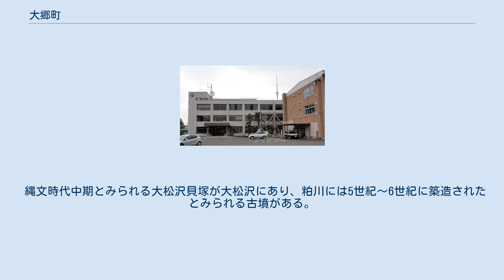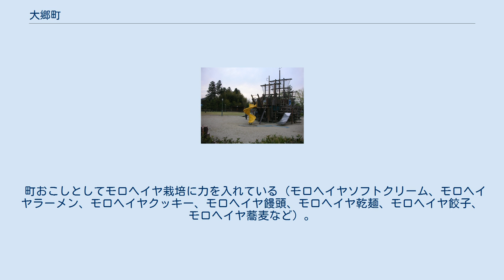大郷町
大郷町（おおさとちょう）は、宮城県中部の黒川郡に位置する町である。
 宮城県のほぼ中央に位置する町である。
町の中央を：吉田川が東西に流れ、川に沿って田畑が広がる。
南北は丘陵が広がる。
北側は大松沢丘陵、南側は松島丘陵である。
 以下の内容は脚注にない限り、大郷町発行『おおさと』 による。
 縄文時代中期とみられる大松沢貝塚が大松沢にあり、粕川には5世紀〜6世紀に築造されたとみられる古墳がある。
平安時代初期の土壙墓も勢見ヶ森で発掘されている。
鎌倉時代から室町時代あるいは江戸時代にかけての史跡として、羽生地区には岡氏が拠った築館城 が、大松沢内地区には大窪城址公園があり、大松沢氏は明治まで大窪城で暮らした。
吉田川や鶴田川に近い水田地帯には、松島町や旧鹿島台町にまで広がる、仙台藩領内で最大の湖である品井沼があったが、江戸時代からの干拓により消滅した。
 町おこしとしてモロヘイヤ栽培に力を入れている（モロヘイヤソフトクリーム、モロヘイヤラーメン、モロヘイヤクッキー、モロヘイヤ饅頭、モロヘイヤ乾麺、モロヘイヤ餃子、モロヘイヤ蕎麦など）。
 大郷町築館公園 諏訪古墳 注釈 出典 参考文献